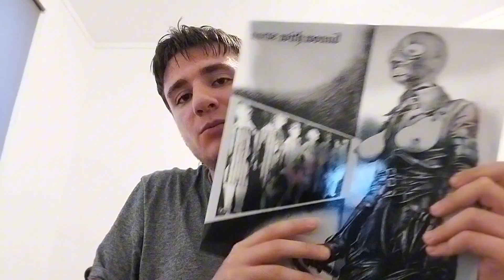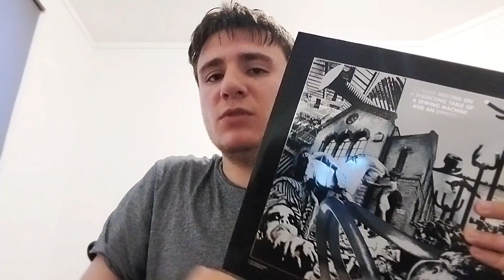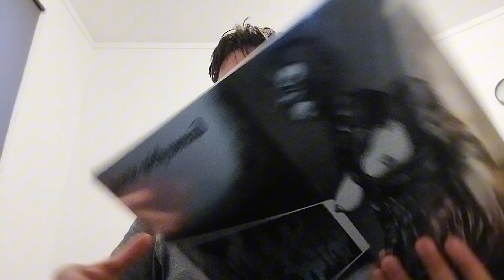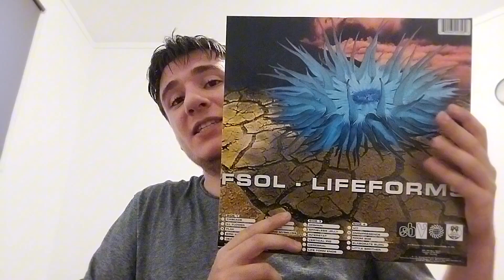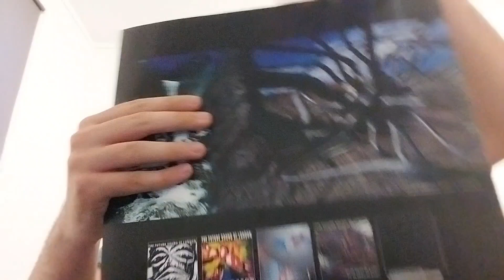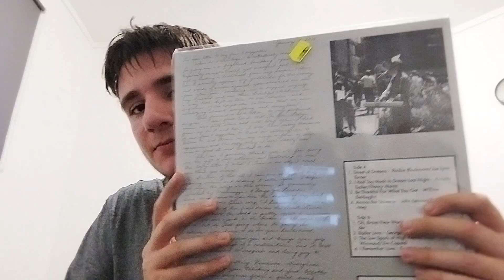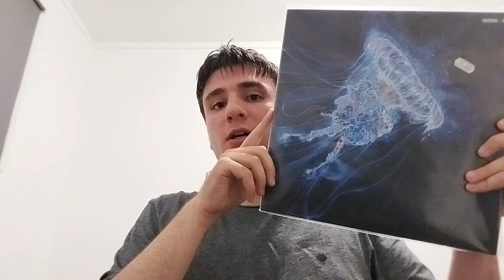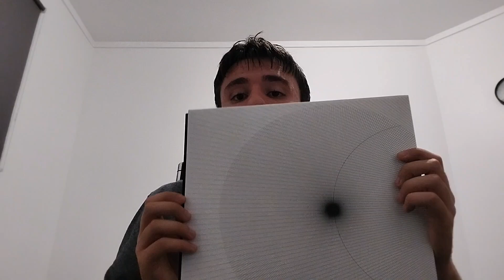Mes achats d'été 2 partie 4